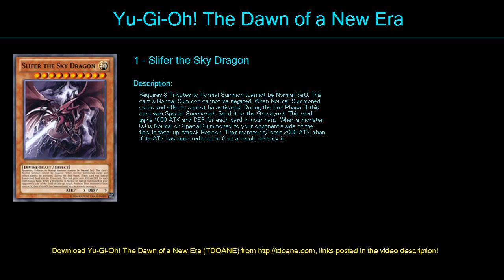dios 2 Deck Profile May 2016